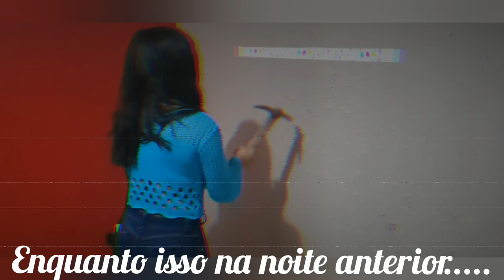APLICANDO PLACA DE GESSO 3D NA PAREDE COM GESSO COLA - Faça Você Mesmo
Pessoal, segue a continuação do nosso primeiro vídeo aqui no canal sobre PLACAS DE GESSO 3D, porém agora vou ensinar vocês a como aplicar as placas na parede utilizando o GESSO COLA. Confiram esse PASSO À PASSO pois o resultado ficou INACREDITÁVEL !

Dúvidas e sugestões, deixem nos comentários que estarei respondendo a todos !